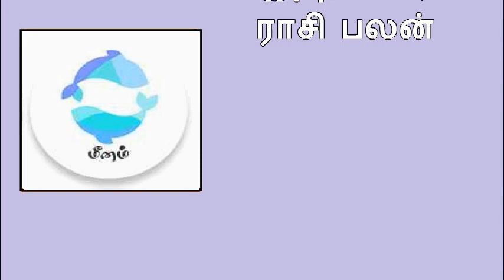மீனம் - இந்த வார ராசி பலன்கள் | Weekly Horoscope | 27.05.2018 - 02.06.2018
Vaara Rasi Palan,This week Rasi Palan,இந்த வார ராசி பலன்கள்,வார ராசி பலன்கள்,Horoscope,Weekly Horoscope